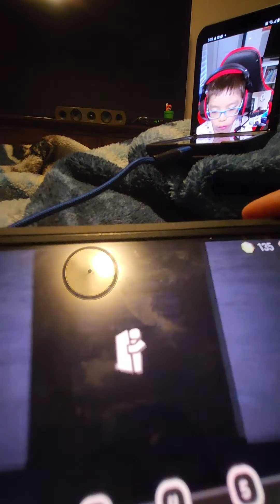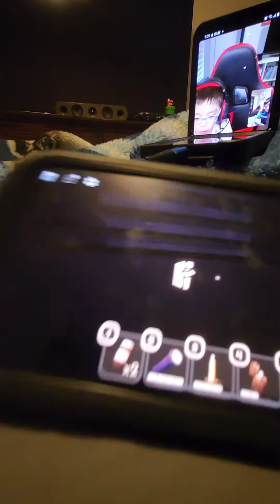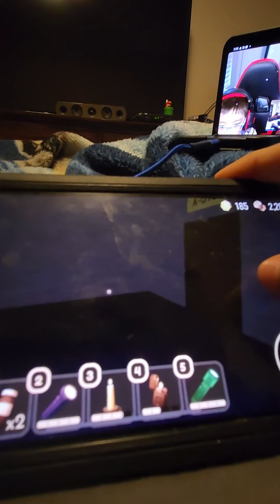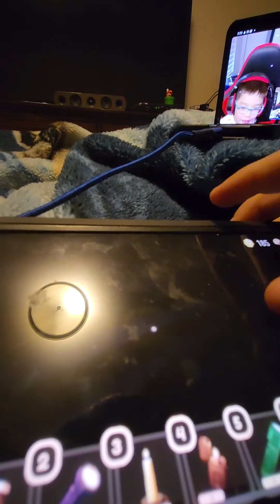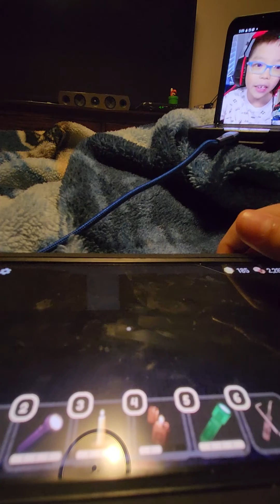Beating A-1000 Part 4